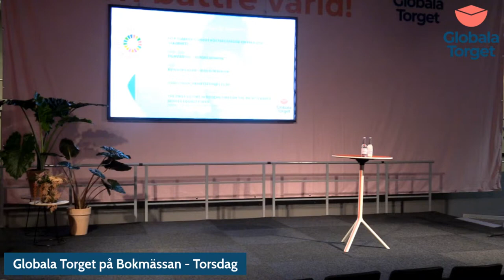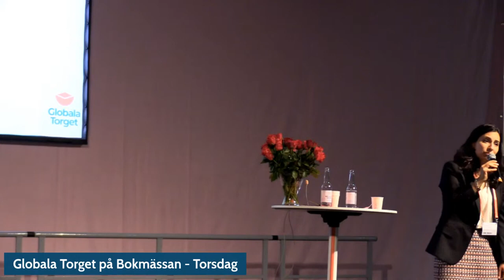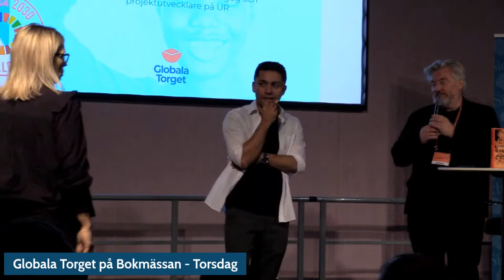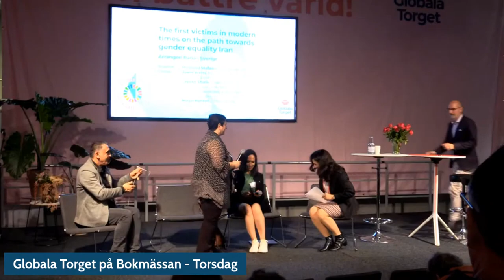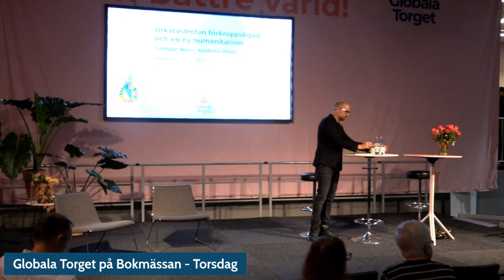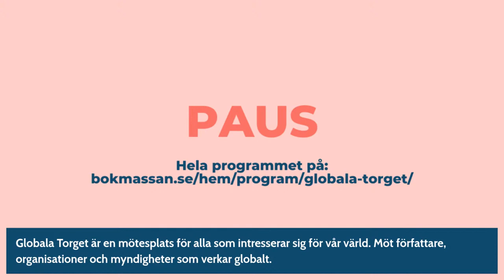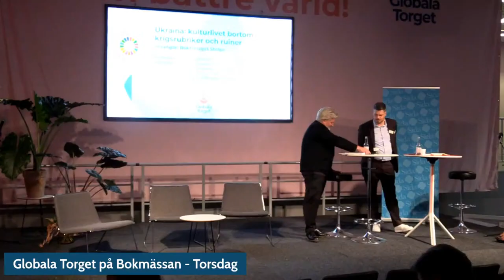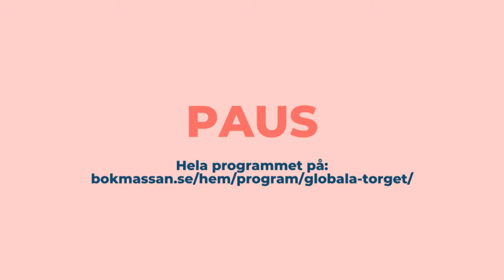Globala Torget på Bokmässan 2023 - Torsdag 28 sep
09:15 - 10:00
HUR STÄRKER VI UNGAS RÖSTER I FRÅGOR OM FRED OCH SÄKERHET?

10:00 - 10:57
FILMVISNING: "BEFORE SUNRISE"

11:00 - 11:40
KVINNORS KAMP I IRAN OCH SYRIEN

11:40 - 12:18
DAWIT ISAAK, FRIHETSFÅNGE I 22 ÅR

12:20 - 12:50
THE FIRST VICTIMS IN MODERN TIMES ON THE PATH TOWARDS GENDER EQUALITY IRAN

12:50 - 13:20
TA VÄRLDEN IN I KLASSRUMMET!

13:20 - 13:40
FOLKET SOM INTE FICK FINNAS: PALESTINIERNAS HISTORIA

13:40 - 14:00
VEM FÅR TA PLATS I STADEN?

14:00 - 14:20
URKATASTROFEN FÖRKROPPSLIGAD OCH EN NY HUMANITARISM

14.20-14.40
PAUSE

15:00 - 15:20
SKOLAN SOM KOLONIAL STRATEGI

15:20 - 16:00
EN STAD FÖR ALLA

16:00 - 16:20
SARGADE SJÄLAR

16:40 - 17:00
UKRAINA: KULTURLIVET BORTOM KRIGSRUBRIKER OCH RUINER

17:00 - 17:20
KAMPEN MOT VÅLD MOT KVINNOR

17:20 - 17:40
SPRÅKETS UTSIDA OCH INSIDA - SVENSKA SOM ANDRASPRÅK I FÖRSKOLAN

17:40 - 18:00
SPIONLAGEN OCH BEGRÄNSNINGAR AV PRESS- OCH YTTRANDEFRIHETEN